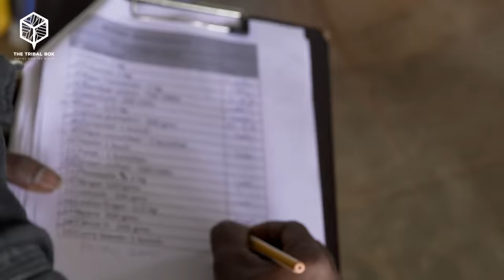Start Your Organic Farm: A Beginner’s Guide to Sustainable Farming